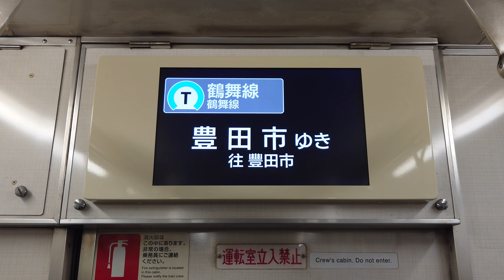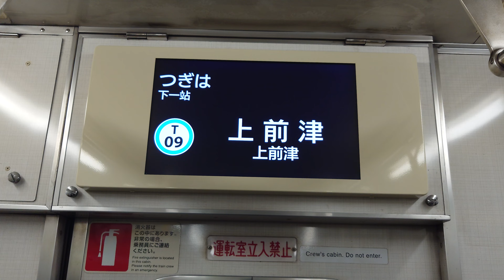名古屋市交通局名古屋市営地下鉄鶴舞線３０５０形パッとビジョン日本車両三菱製コイト電工車内アナウンスです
動画投稿フルハイビジョン原則として撮影機材ＳＯＮＹＸＲｌＡスマホですみなさまお知らせがあります鶴舞線３０５０形ファンの人はよろしくお願いいたしますぜひ見てください僕のチャンネル登録よろしくお願いいたします